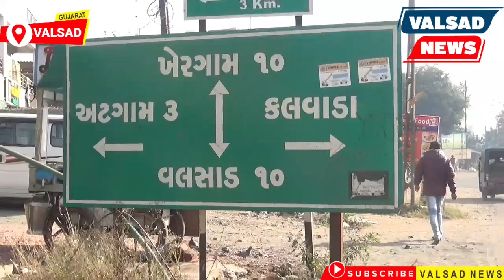ટ્રક પરથી તાડપત્રી ખોલતા જ ડ્રાઇવર ને કરંટ લાગ્યો ને જીવ ગયો.